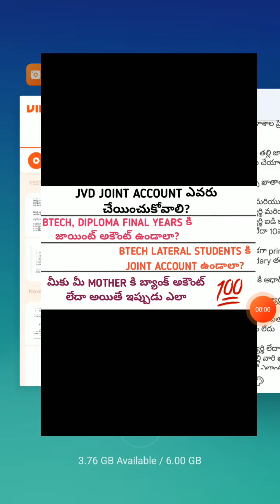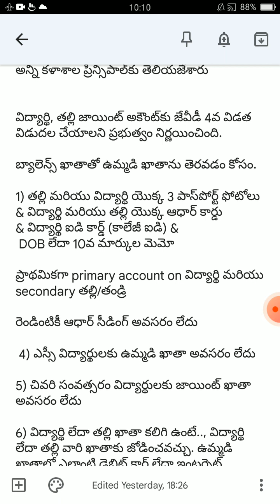JVD JOINT ACCOUNT COMPLETE INFORMATION| HOW TO OPEN JOINT ACCOUNT IN BANKS